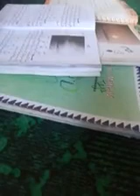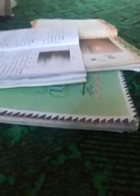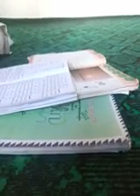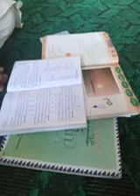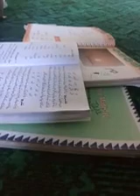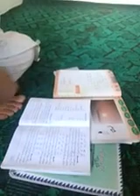ps cherhar/ lecture delivered by fayaz ahmad dar/ CLS 5TH SUB URDU /UNIT 20